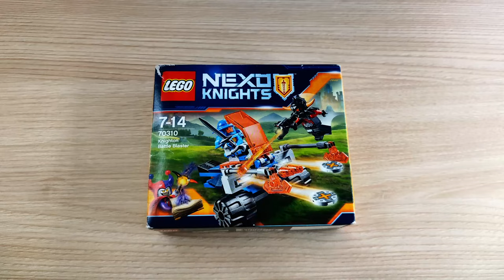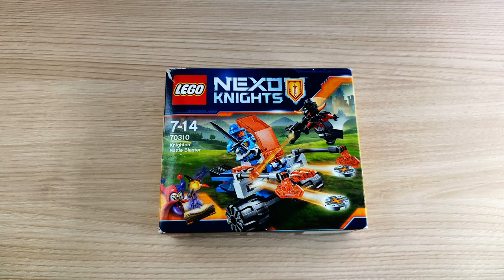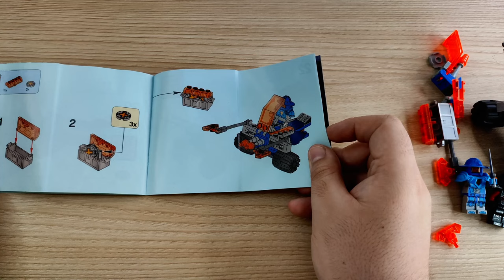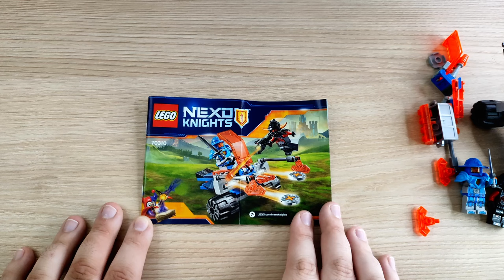Wahrscheinlich LEIDER nicht meine Reihe! Lego 70310 Nexo Knights - Knighton Scheiben-Werfer Review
Hallo liebe Freunde der gepflegten Klemmbaustein Baukunst. In diesem Video geht es um ein Set von LEGO! Was kann der kleine Klemmbaustein Knighton Scheiben-Werfer aus der Nexo Knights Reihe? Welche Steinequalität erwartet uns?! Viel Spaß dabei :).

Gebrauchte LEGO Sets kaufen: